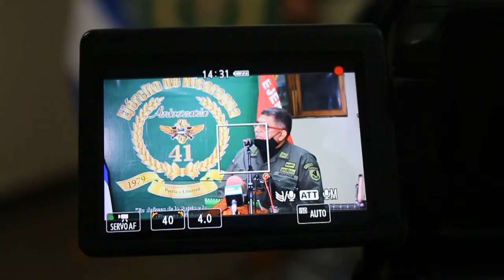RESULTADOS DE PLANES EJECUTADOS EN LA 1 REGION (AC)